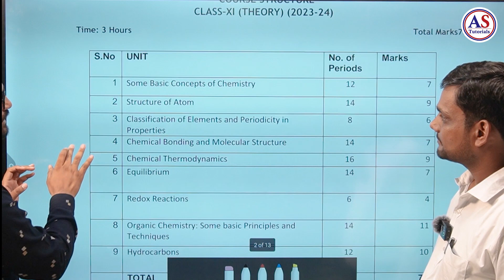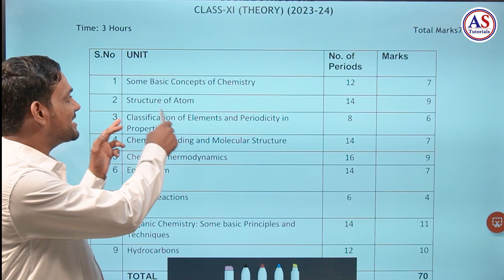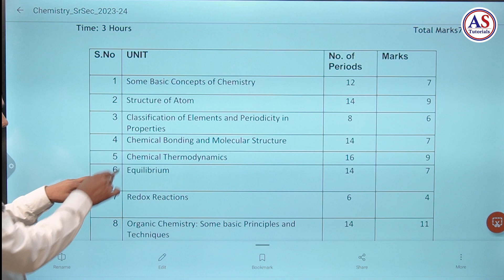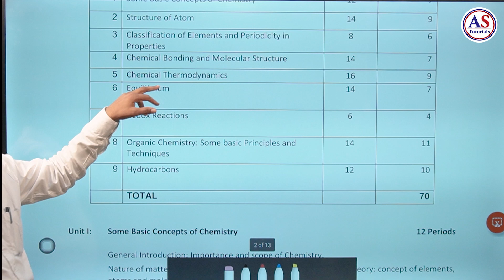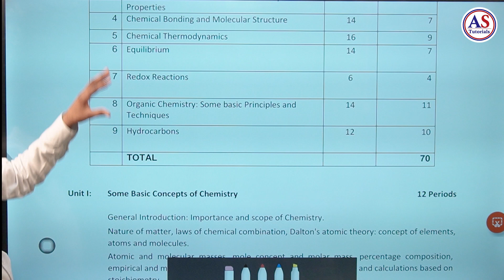A.S.Tutorials : Chemistry 11th std cbse new portion 2023-24.